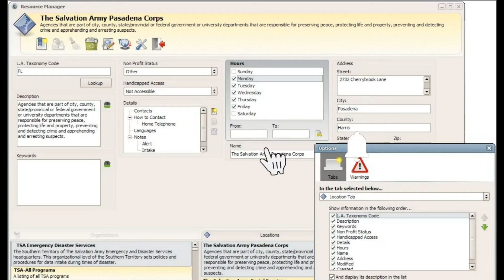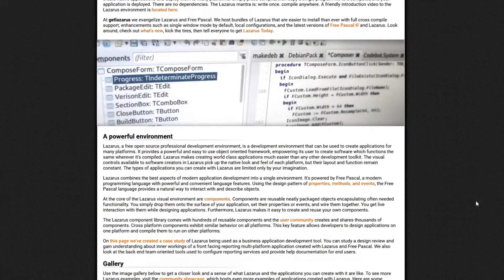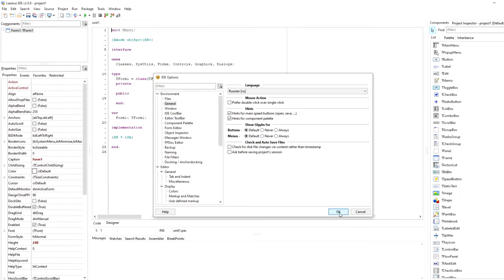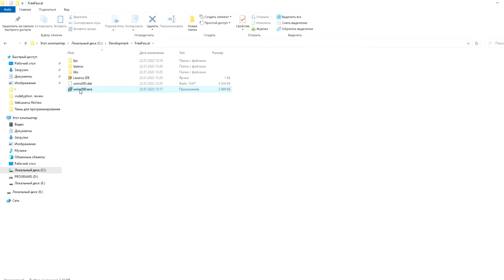GetLazarus Обзор / Скачивание / Установка / Удаление / Free Pascal Compiler / Lazarus / 2022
Среда программирования lazarus позволяет создавать различные сборки своей среды, которые могут отличаться как графическим интерфейсом, так и функциональными возможностями, а так же выбором компонентов и различных библиотек, которые по умолчанию, будут входить в Lazarus.
  Одной из таких сборок является GetLazarus.

   Особенностями сборки GetLazarus можно назвать интерфейс в виде единого окна, панель компонентов справа и в целом внешний вид делался максимально похожим на среду Embarcadero Delphi. Авторы стараются делать сборку из наиболее новых исходных кодов Lazarus и FreePascal. В сборку также входят предустановленные дополнительные компоненты и настройки самой IDE среды. Но количество предустановленных компонентов гораздо меньше, чем в стандартной версии Lazarus, что позволяет занимать ей меньше места на жестком диске компьютера.
  Но похоже на то, что данная среда перестала обновляться. На официальном сайте последняя доступная версия построена на версии Lazarus 2.06. Поэтому если Вам будет необходима более новая версия - можно либо собрать ее самому вручную, либо воспользоваться сборкой под названием CoDe Typhon Studio, которая визуально так же похожа на среду Embarcadero Delphi.

   Для установки данной версии сборки необходимо ввести в браузере в строке поиска запрос GetLazarus. Перейти на сайт getlazarus.org. На главной странице официального сайта можно сверху нажать на кнопку Download. На следующей странице необходимо выбрать операционную систему в которую будет производится установка: Windows, Linux, MacOS или Raspberry Pi и нажать на скачивание. Выбираем место куда мы скачиваем файл, если браузер просит указать место. Если же браузер не просит - тогда он скачает файл в место по умолчанию. Обычно это папка загрузки. После скачивания запускаем установщик и устанавливаем аналогично обычной сборке lazarus. Указываем путь установки, включаем или отключаем появление GetLazarus  в меню пуск и ставим галочку на появление ярлыка на рабочем столе для запуска среды программирования. После установки появится ярлык GetLazarus отличного цвета от официальной версии Lazarus.

  Если Вам необходимо сменить язык интерфейса, тогда нажмите Tools, затем Options. Переходим слева на вкладку General. В выпадающем списке после слова Language выбираем необходимый нам язык. После выбора языка нажимаем OK. Закрываем среду Lazarus и запускаем ее еще раз. После перезапуска интерфейс среды будет переведен на выбранный язык.

  Для удаления данной среды нужно перейти в папку, в которую производилась установка. По умолчанию это локальный диск C, папка Development, далее папка FreePascal и в ней находится файл для удаления под названием unins000.exe. запускаем его и соглашаемся с удалением. Если какие-то файлы или папки не удалятся полностью - можно их удалить вручную. После удаления не забудьте почтить реестр системы любой удобной для этого программой, например CCleaner, Advanced System Care, Vit Registry Fix, Windows Cleaner.